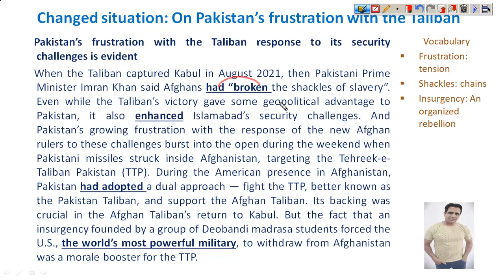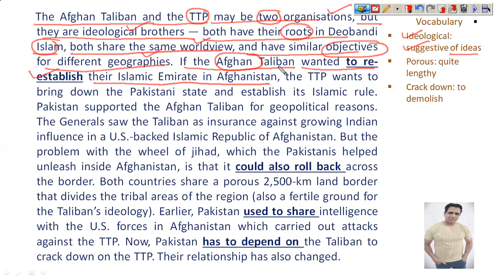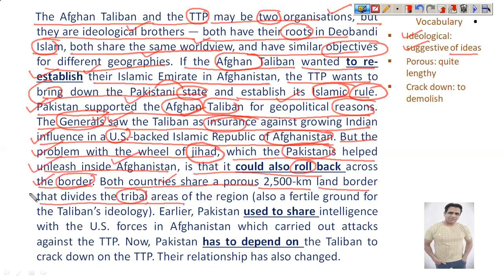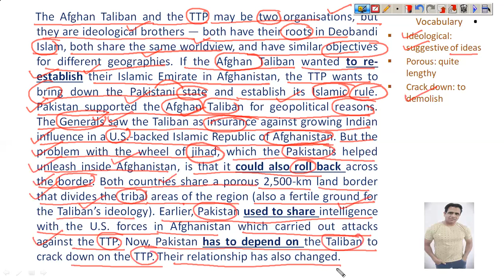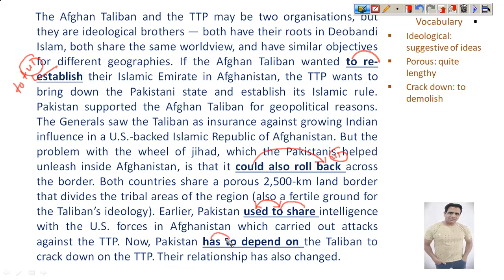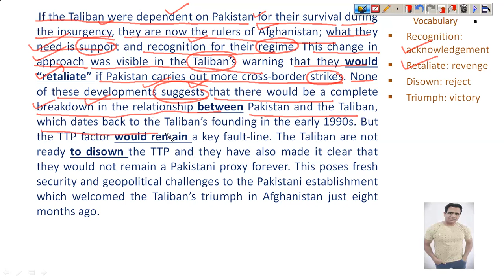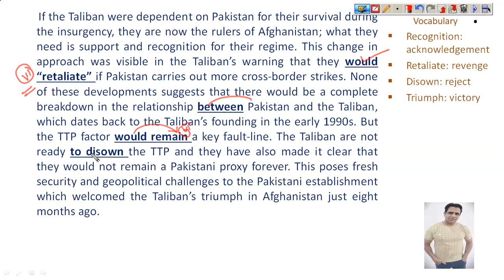21st April 2022 I Second Editorial I Changed Situation I The Hindu Editorial Analysis